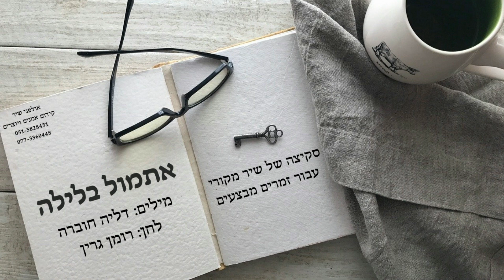דליה חוברה - אתמול בלילה (סקיצה של שיר מקורי עבור זמרים מבצעים)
האזינו לשיר "אתמול בלילה"  שהוא למעשה סקיצה עבור זמרים מבצעים.
מילים: דליה חוברה | לחן: רומן גרין
אתמול בלילה נזלה לי דמעה
מצינור האושר שמסרב לגווע
אתמול בלילה, כאילו אמרה
כן זו אני, ויש לך סיבה לשמוח

אתמול בלילה נזלה עוד דמעה
מצינור אחר, צינור היוצא מהפצע
מוביל אל העין , והדמעה נזלה
כאילו אמרה יש לך סיבה לכאוב.

ושתיהן נזלו זו לצד זו, מסרבות להתערבב
כל אחת מהן מתעקשת לשרוד
נלחמות על מקום של כבוד ותפקיד,
בגוף הקטן , המבולבל להחריד.

נתתי להן את כל הכבוד הראוי,
שלא יהיה להן צל של ספק.
את שתיהן אני צריכה באותה מידה
שתיהן שלי, בלעדיהן אני אבודה.

יש לך את זה?
הירשם עכשיו להגרלה של סינגל לרדיו במתנה.